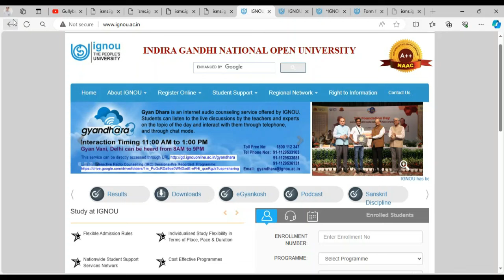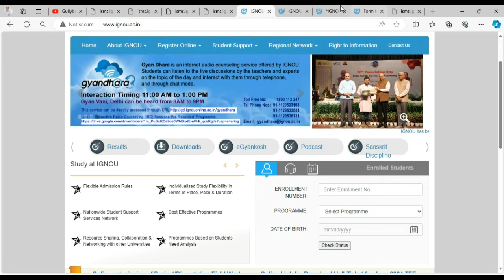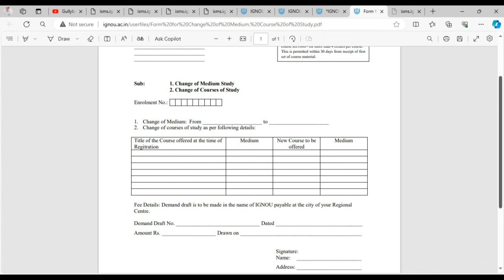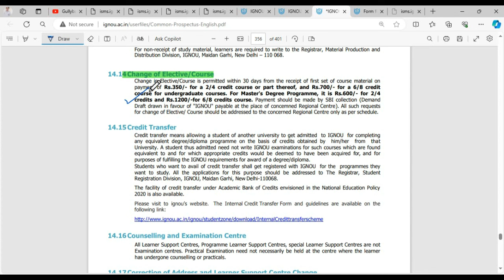(Breaking News)IGNOU New Notice Released For All || IGNOU ने किया नया बदलाव - Good News For Students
Video Highlights :
ignou new notice
ignou mei subject change kaise kare?
ignou cbcs programme mei course kaise change kare?
what is procedure ignou subject change.